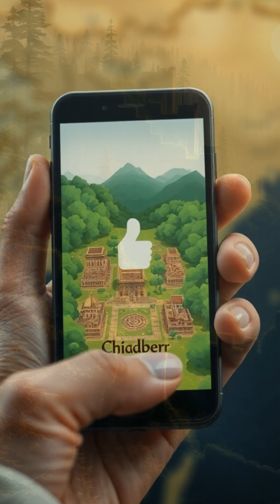How Genghis Khan Saved the Planet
How Genghis Khan Saved the Planet in this video! Discover how he also helped green the Earth in his conquests.
Discover how a brutal 'world conqueror' unexpectedly influenced 'ancient history' and 'environmental science' in ways we're still understanding today! Through natural processes of the 'carbon cycle', his actions led to massive reforestation that helped fight 'climate change'.